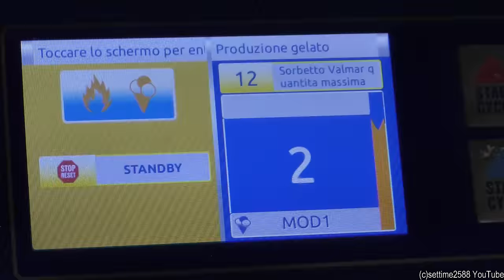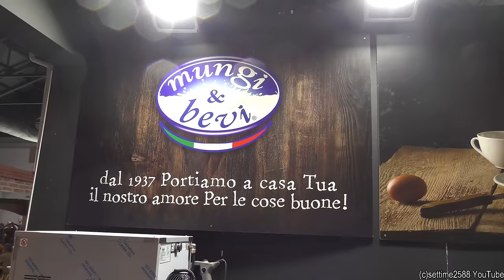Automatic Machinery Produces Italian "GELATO" Ice Cream, Full Process. Italian Street Food Fair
Italy Street Food in Padova
Fiera Campionaria

- Scacco - allevamento bufale, caseificio e salumificio